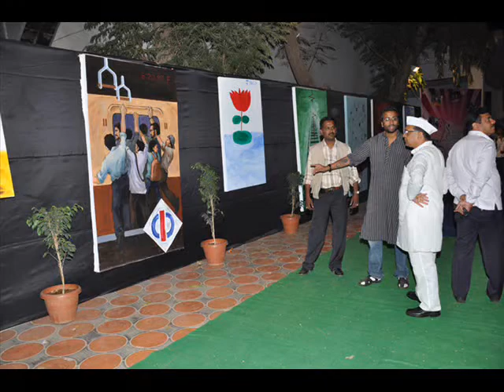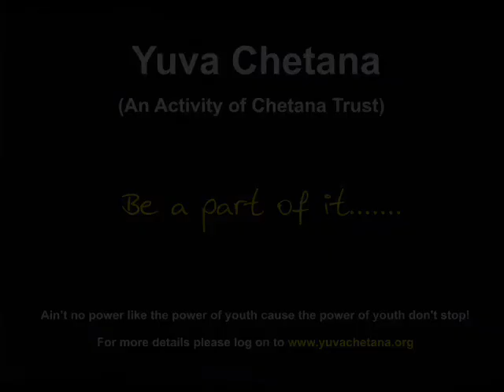Mumbai youth fest 2010.wmv